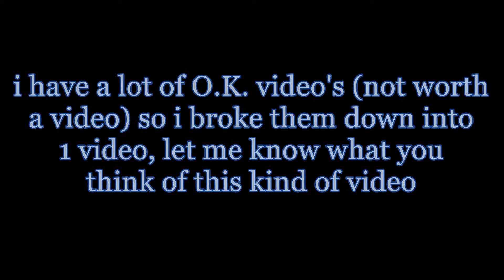Airsoft futureball gameplay